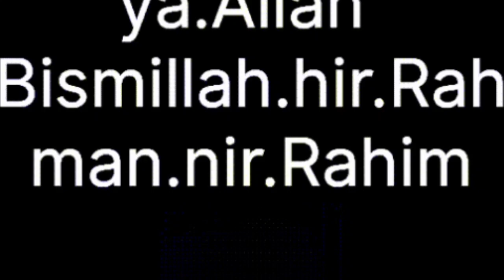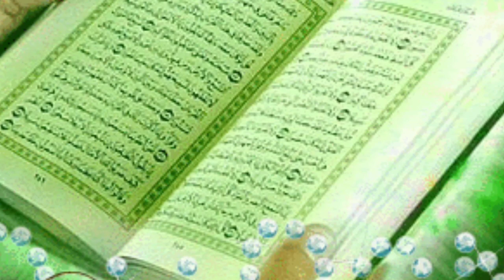रमजान में कितनी सबे कदर होती हैं शबे कद्र कब होती है और लैलतुल कद्र की फजीलत ए क्या है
Bhagya
Kundli